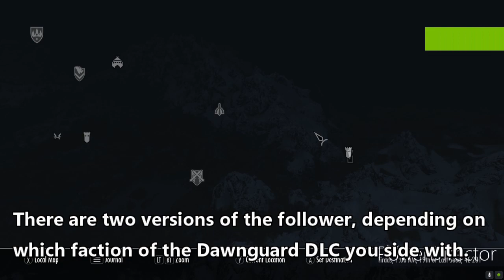Skyrim PS4 Mod: Roscoe Dog Follower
This dog follower mod was made on request. Normally you have to join either the dawnguard or vampire faction and progress their storyline to have the dog as a follower, but if you have the mod [PS4] Multiple Followers System you can talk to the dog right away.